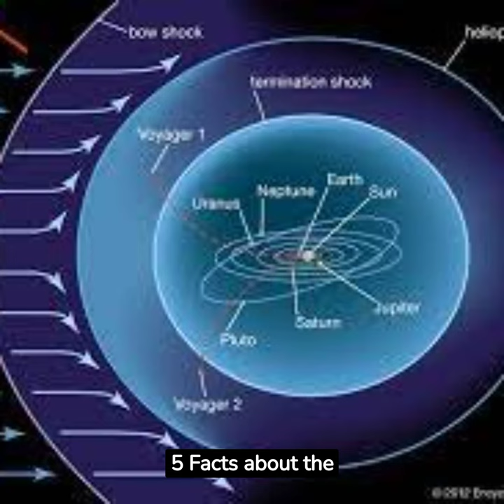5 Facts about the Heliopause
The heliopause is a significant boundary in space that marks the outer limits of our solar system. It is the point where the influence of the solar wind, a stream of charged particles flowing out from the Sun, diminishes and encounters the interstellar medium, the sparse and tenuous gas and dust that exists between stars.